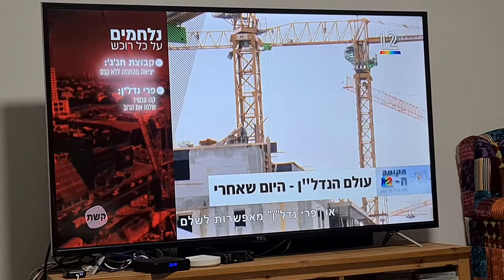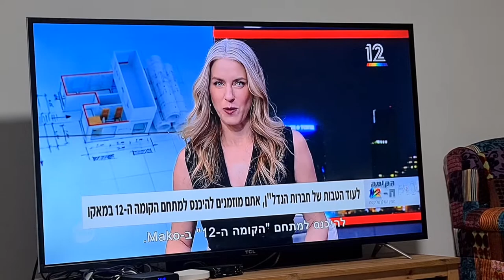עולם הנדל"ן - היום שאחרי 2